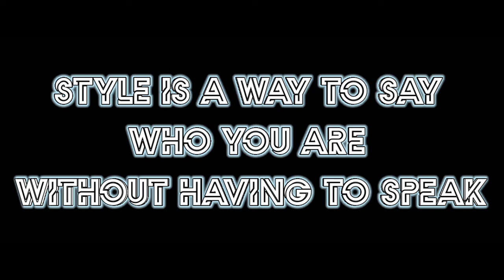Kayutangan malang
fashion street kayutangan malang